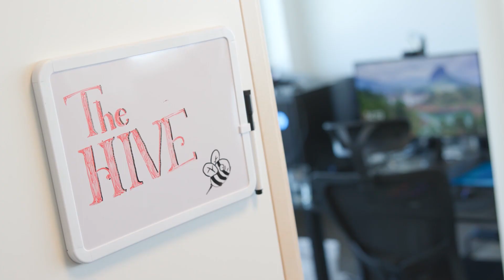Lightyear Frontier - PAX East Deep Dive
The Lightyear Frontier’s a chance to start again, to plant your roots and build your new home. What goes into making a beautiful, new planet to explore and grow crops on, though?

In this deep dive, we answer the questions that form the world we're building! From art style, to musical inspirations, to the question of why we chose a mech, we're more than delighted to share our inner workings with you all as we form the Frontier.

ALL GAMEPLAY AND ASSETS SHOWN ARE A WORK IN PROGRESS AND MAY NOT BE REFLECTED IN THE FINAL PRODUCT